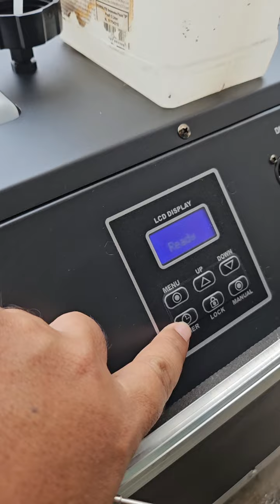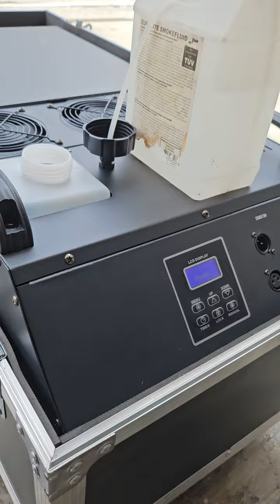ดรายไอซ์ ไม่ใช้น้ำแข็งแห้ง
ควันหนา ลอยต่ำ อยู่นาน เหมาะกับงานแต่ง โรงละคร